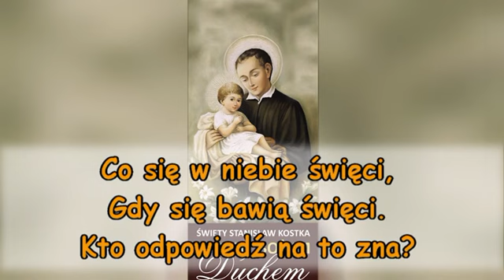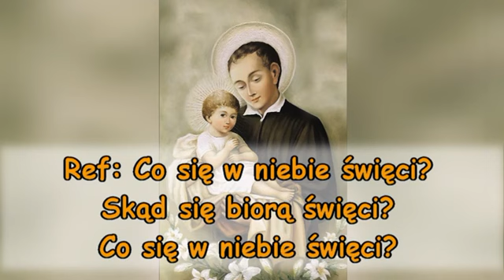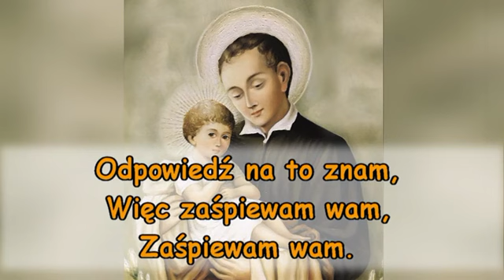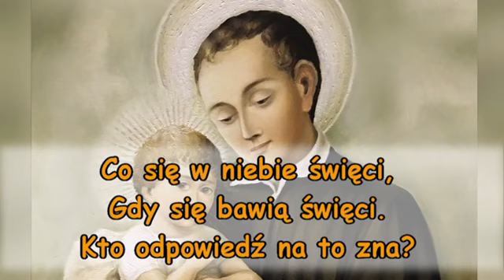Święty Stanisław Kostka 18 Piosenka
Tytuł: Święty Stanisław Kostka - mocny Bożym Duchem: kazania adwentowe dla dzieci z pomocami audiowizualnymi. Autorzy: Andrzej Kuliberda, Angelika Dorosławska. Redaktorzy: Andrzej Kuliberda, Częstochowskie Wydawnictwo Archidiecezjalne Regina Poloniae. Wydawca: Częstochowskie Wydawnictwo Archidiecezjalne "REGINA POLONIAE", 2018.